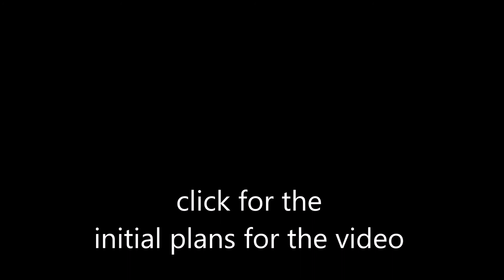ramming speed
BA BA BA BA BA BA BA BA BA BA AB BA BA BA BA BA BA BA BA  BA BA BA BA BA BA